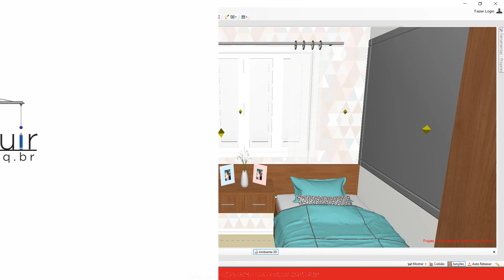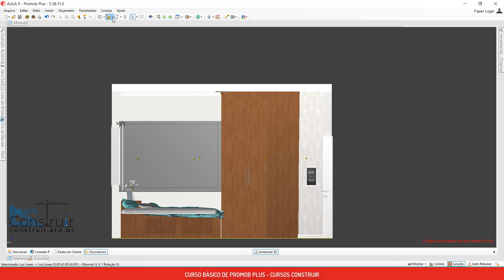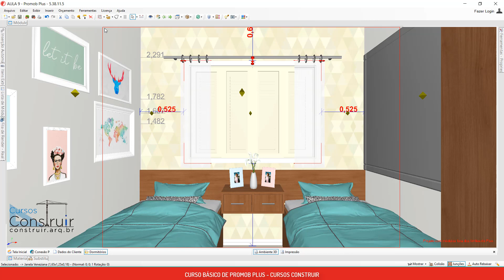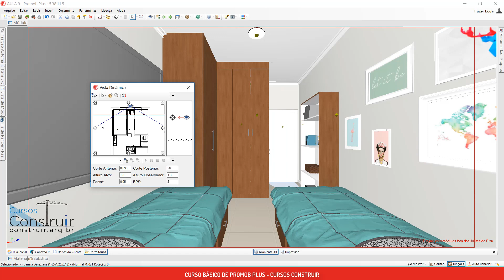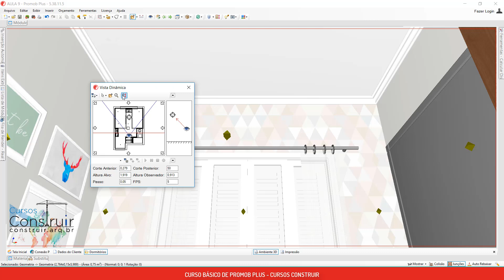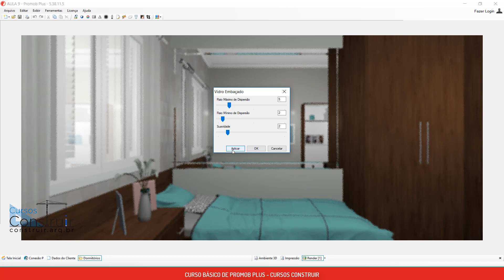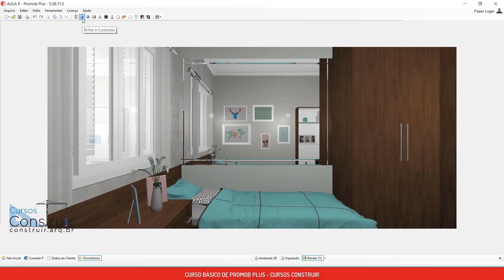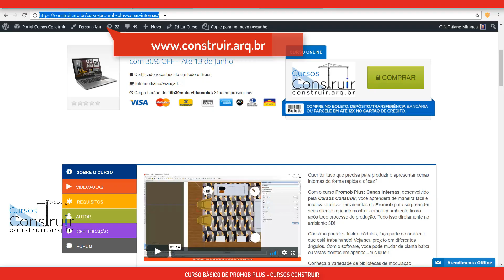Promob Básico Aula 15: Renderizando e editando imagens renderizadas no Promob